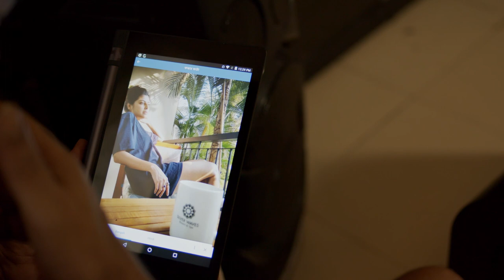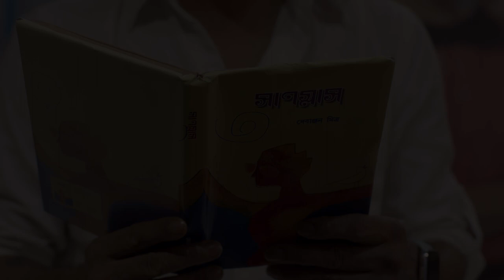Large Peg | Official Trailer | Angsuman Banerji | Anindya Pulak Banerjee | Sayantani Guha Thakurata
Large Peg Official Trailer
Story : Saikat Ghosh
Screenplay: Angsuman Banerji & Saikat Ghosh
Dialogues: Pratyusha Sarkar
Actors: Anindya Pulak Banerjee, Sayantani Guha Thakurata, Sritama  Dey, Payel Roy, Sara M Nath, Arkadyuti Sau, Enakshi Chowdhuri
Direction: Angsuman Banerji